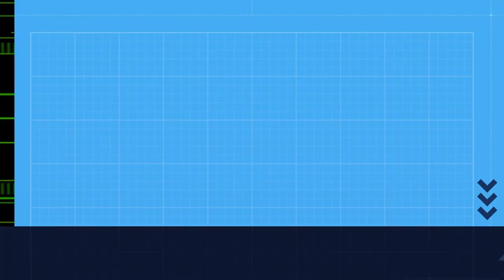As GÁNDARAS, terreos a PROTEXER / Las gándaras, terrenos a PROTEGER.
[GAL]  As gándaras son, segundo o dicionario, terreos baixos, húmidos e normalmente improdutivos, onde só medra a maleza.
A realidade é que son terreos moi importantes pra a biodiversidade e é necesario protexelas e coidalas.
A formación das gándaras se debe a que son zonas planas que, debido a unha disposición topográfica endorreica, é dicir, con augas correntes que non desembocan direitamente no mar ou nun río, e unha litoloxía impermeable, adoitan estar asolagadas.
Nelas podemos atopar turbeiras, lagoas e bosques de ribeira con multitude de aves acuáticas, rapaces, paxaros de tódolos tipos, anfibios e réptiles, ademáis de moitos mamíferos que buscan refuxio entre as abundantes matogueiras.
Por ese motivo, a riqueza de flora e fauna das gándaras é incomparable e é necesario protexelas.
[ESP]  Las gándaras son, según el diccionario, terrenos bajos, húmedos y habitualmente improductivos, donde sólo crecen malas hierbas.
La realidad es que son terrenos muy importantes para la biodiversidad y es necesario protegerlos y cuidarlos.
La formación de las gándaras se debe a que son zonas planas que, debido a una disposición topográfica endorreica, es decir, con agua corriente que no desemboca directamente en el mar o un río, y una litología impermeable, se encuentran a menudo inundadas.
En ellas podemos encontrar turberas, lagunas y bosques de ribera con multitud de aves acuáticas, rapaces, pájaros de todo tipo, anfibios y reptiles, así como numerosos mamíferos que buscan refugio en los abundantes matorrales.
Por ello, la riqueza de flora y fauna de las gándaras es incomparable y es necesario protegerlas.
Imaxe: APBVigo
(cc) BY-NC-ND APBVigo